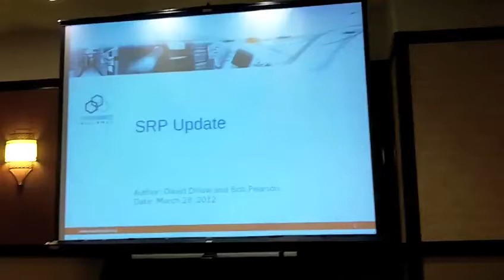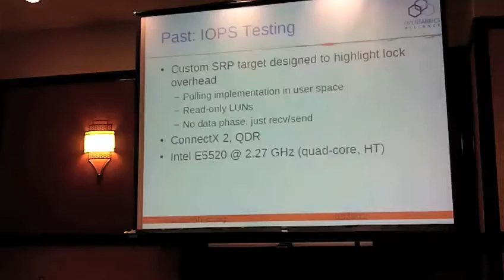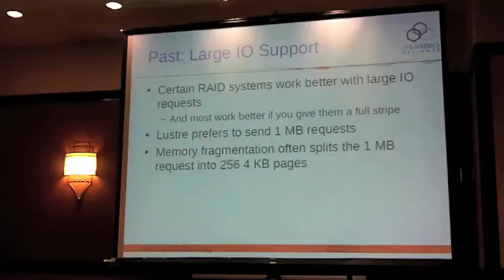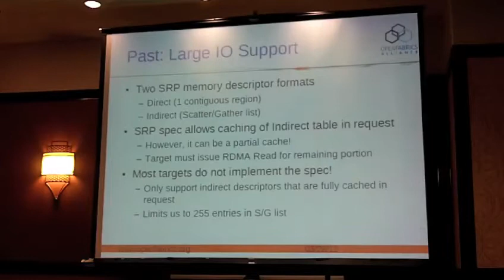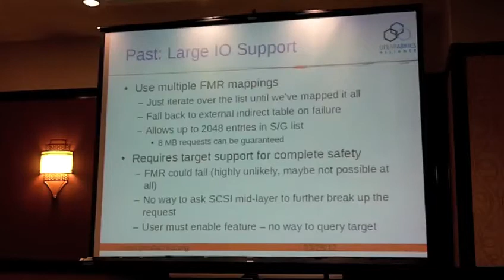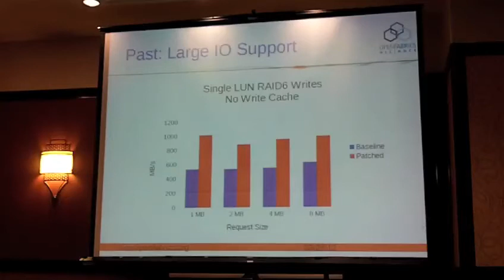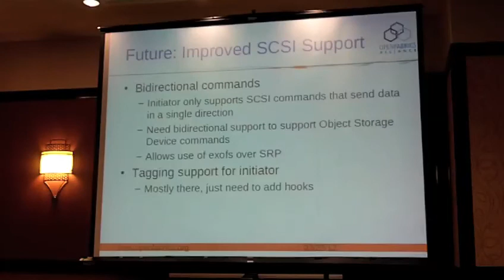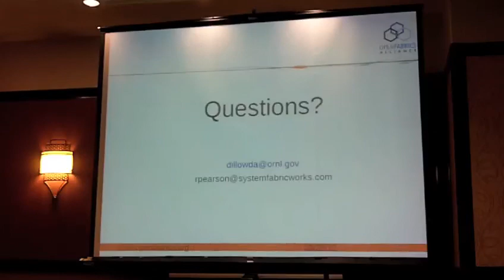SRP Update and Directions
In this video, Dave Dillow from ORNL presents: SRP Update and Directions.

Recorded at the Open Fabrics Workshop on March 28, 2012 in Monterey, CA.